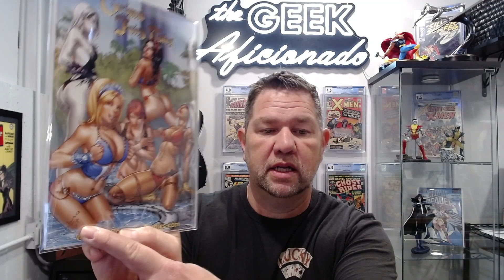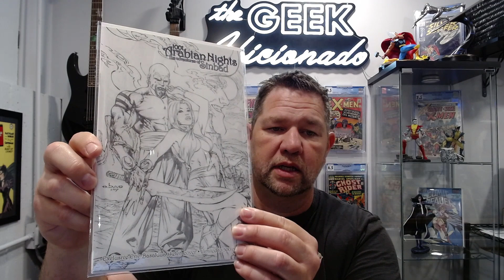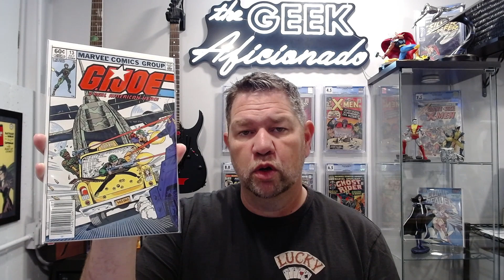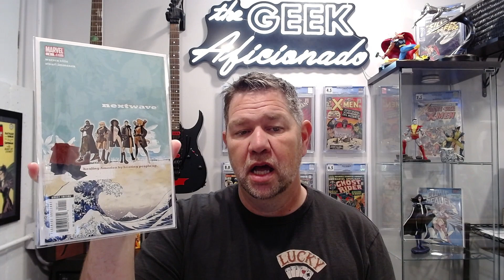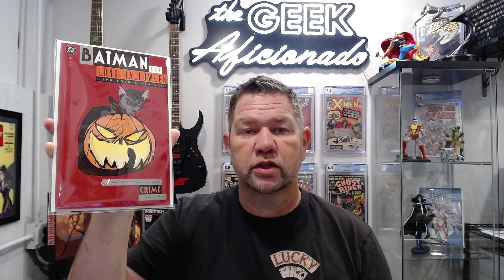TRADING FOR KEYS AND GOLDEN AGE! | The Dealer Room Ep.9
Slinging comics and trading for books that I need. Check out the new books and enjoy!

FB Messenger: m.me/thegeekaficionado